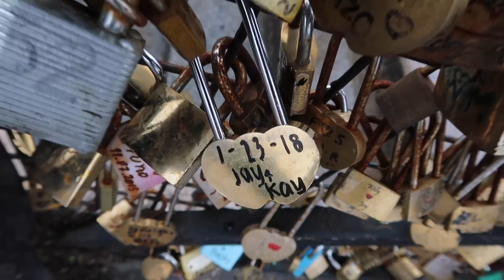Custom Hip Replacement in Paris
This is my journey to Paris to get my hip surgery! I apologize for the video being a bit choppy, because of surgery I wasn't able to film as much as I wanted. I hope this gives you a little insight into what it was like! Enjoy :-)